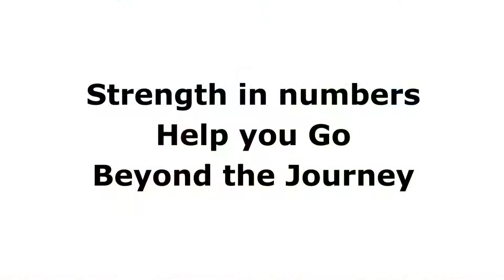Focused Efforts Help You Go Beyond the Journey Bus | Taxi | Hotels and more...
They say teamwork makes the dream work. And that’s how the combined strength of your personnel work to go beyond the journey and make things happen. Watch till the end!